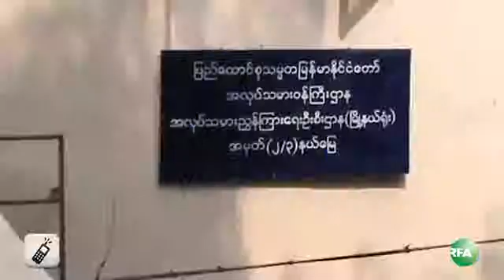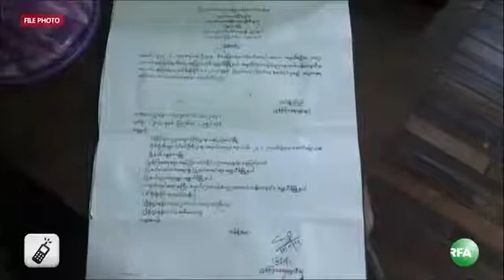RFA Myanmar Update on 29 August 2013, Hard Road To Democracy